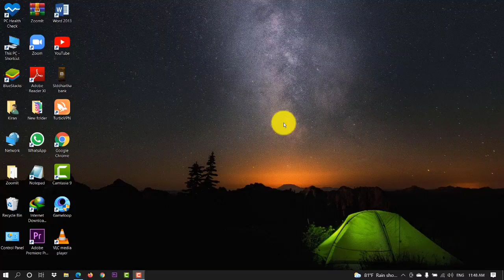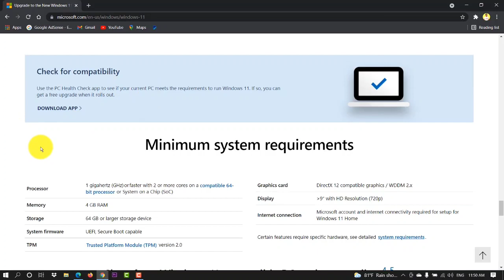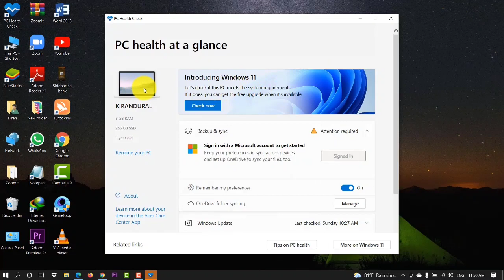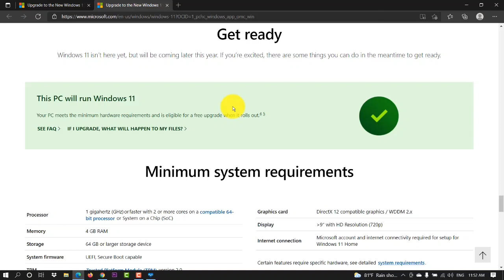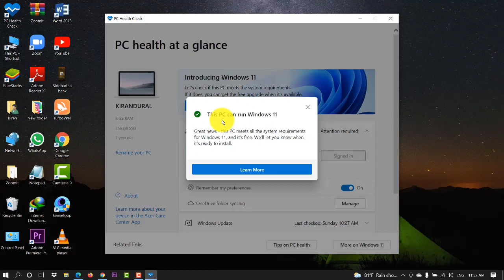How To Update Windows 11 in Nepal | Check Your Computer Supports Windows 11 Or Not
Like Button
Share Button

Most watched videos
TOP VIDEOS

Query solved
Windows 11
windows 11 in nepali
windows 11 upgrade from windows 10
windows 11 not compatible
windows 11 not supported
windows 11 nepali
windows 11 in nepal
windows 11 kasari install garne
how to install widows 11